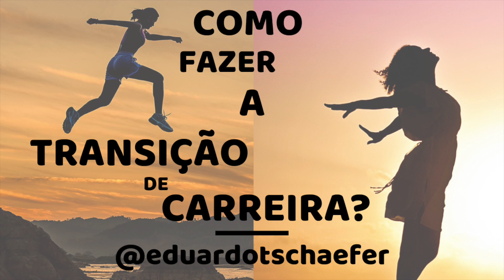Dica Empreendedorismo - Como Fazer a Transição de Carreira?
Site oficial do O Valor da Experiência

Como Fazer a Transição de Carreira?

DICAS - EMPREENDEDORISMO

Se você passa atualmente por um grande desafio na sua carreira, e pretende fazer a transição da melhor forma, seja para mudar da empresa/área ou até mesmo para empreender com o seu negócio, confira o vídeo! 😉

🎧 Coloque um fone de ouvido.

Se você gostou do vídeo, curta, comente e se você acredita que pode ajudar ainda mais pessoas, marque um amigo e compartilhe! 🙌🏼🚀

Gratidão 🙌🏼🙏🏻

Siga no instagram para mais conteúdos como esse e nos vemos no próximo vídeo! ;)